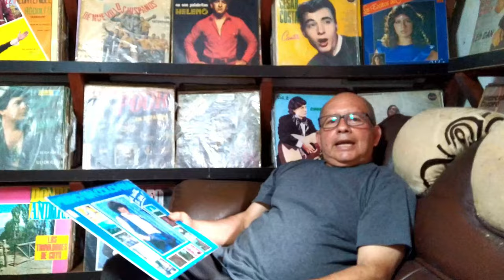VIDA DE PIERO